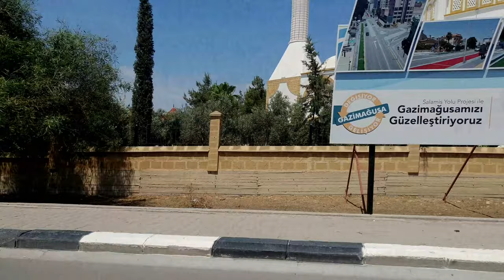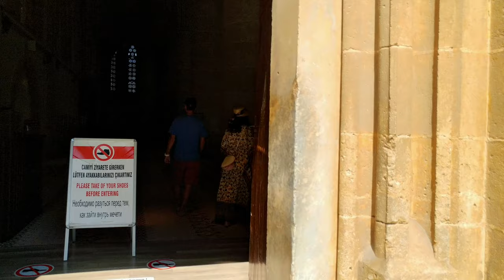Famagusta Cyprus Occupied North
The city was founded around 274 BC, after the serious damage to Salamis by an earthquake, by Ptolemy II Philadelphus and named "Arsinoe" after his sister.[3] Arsinoe was described as a "fishing town" by Strabo in his Geographica in the first century BC. It remained a small fishing village for a long time.[4] Later, as a result of the gradual evacuation of Salamis due to the Arab invasion led by Muawiyah I, it developed into a small port.

Medieval Famagusta

Palazzo del Provveditore (the Royal Palace) entrance, Famagusta.

Church of Sts. Peter and Paul (1359) was converted into a mosque in 1571 and renamed as the Sinan Pasha Mosque.
The turning point for Famagusta was 1192 with the onset of Lusignan rule. It was during this period that Famagusta developed as a fully-fledged town. It increased in importance to the Eastern Mediterranean due to its natural harbour and the walls that protected its inner town. Its population began to increase. This development accelerated in the 13th century as the town became a centre of commerce for both the East and West. An influx of Christian refugees fleeing the downfall of Acre (1291) in Palestine transformed it from a tiny village into one of the richest cities in Christendom.

In 1372 the port was seized by Genoa and in 1489 by Venice. This commercial activity turned Famagusta into a place where merchants and ship owners led lives of luxury. The belief that people's wealth could be measured by the churches they built inspired these merchants to have churches built in varying styles. These churches, which still exist, were the reason Famagusta came to be known as "the district of churches". The development of the town focused on the social lives of the wealthy people and was centred upon the Lusignan palace, the Cathedral, the Square and the harbour.

In 1570–1571, Famagusta was the last stronghold in Venetian Cyprus to hold out against the Turks under Mustafa Pasha. It resisted a siege of thirteen months and a terrible bombardment, until at last the garrison surrendered. The Ottoman forces had lost 50,000 men, including Mustafa Pasha's son. Although the surrender terms had stipulated that the Venetian forces be allowed to return home, the Venetian commander, Marco Antonio Bragadin, was flayed alive, his lieutenant Tiepolo was hanged, and many other Christians were killed.[5]

Famagusta citadel walls

With the advent of the Ottoman rule, Latins lost their privileged status in Famagusta and were expelled from the city. Greek Cypriots were at first allowed to own and buy property in the city, but were banished from the walled city in 1573-74 and had to settle outside in the area that later developed into Varosha. Turkish families from Anatolia were resettled in the walled city but could not fill the buildings that previously hosted a population of 10,000.[6] This caused a drastic decrease in the population of Famagusta. Merchants from Famagusta, who mostly consisted of Latins that had been expelled, resettled in Larnaca and as Larnaca flourished, Famagusta lost its importance as a trade centre.[7] Over time, Varosha developed into a prosperous agricultural town thanks to its location away from the marshes, whilst the walled city remained dilapidated.[6]

In the walled city, some buildings were repurposed to serve the interests of the Muslim population: the Cathedral of St. Nicholas was converted to a mosque (now known as Lala Mustafa Pasha Mosque), a bazaar was developed, public baths, fountains and a theological school were built to accommodate the inhabitants' needs. Dead end streets, an Ottoman urban characteristic, was imported to the city and a communal spirit developed in which a small number of two-storey houses inhabited by the small upper class co-existed with the widespread one-storey houses.[8]